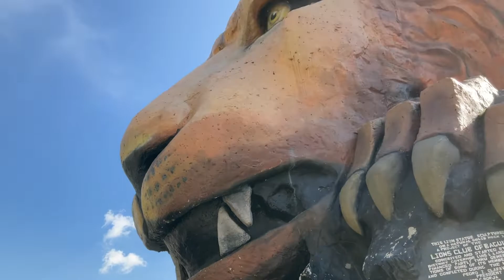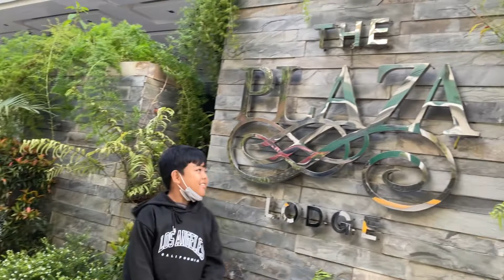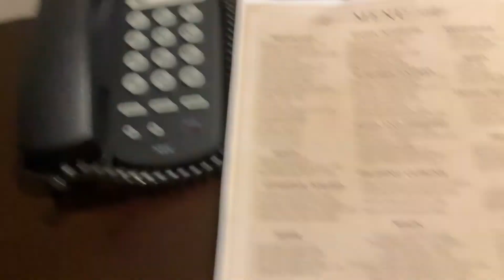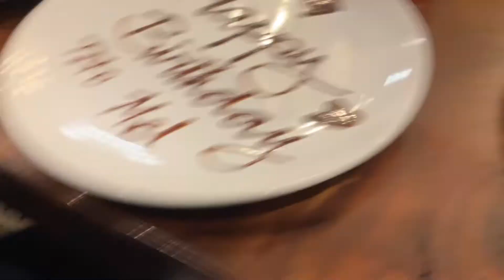Another trip to Baguio - Day 1 | Jace Vlogs